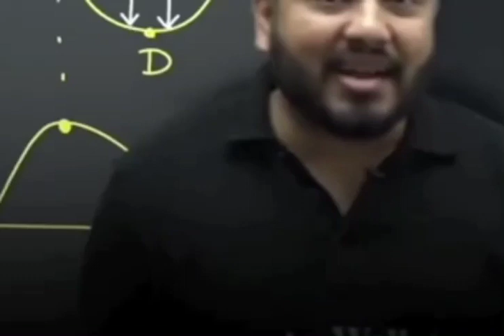pw pw_motivation